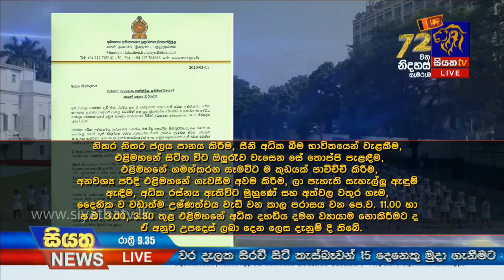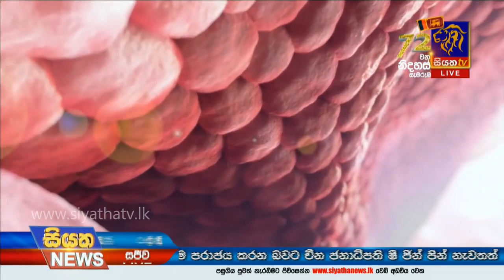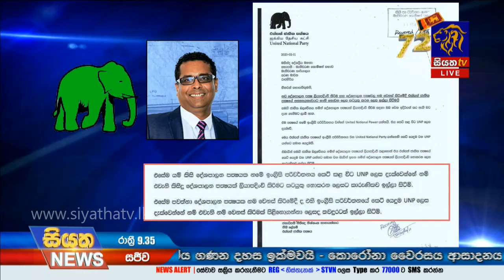Siyatha News | 09.35 PM | 11– 02 – 2020